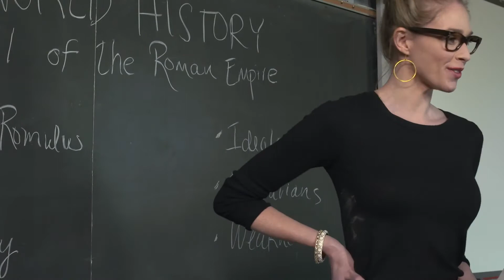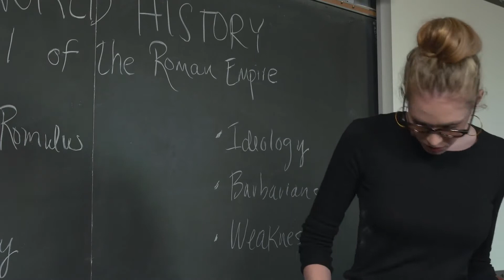Deodorant Removing Sponge featuring Stacy London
Bravo TV host of "What Not to Wear" and nationally recognized stylist Stacy London gives tips and tricks for looking your best. Her cheeky and direct style supports the cheeky and irreverent brand voice of Hollywood Fashion Secrets. Here she rescues your shirt from attention-getting deodorant streaks.